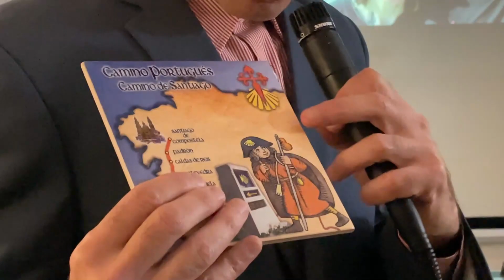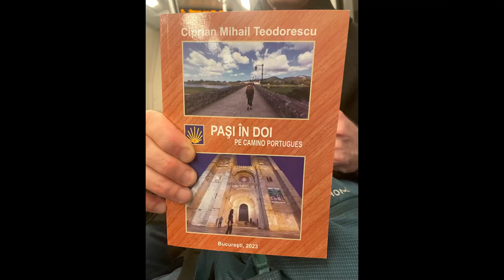LANSARE DE CARTE - PASI IN DOI PE CAMINO PORTUGUES